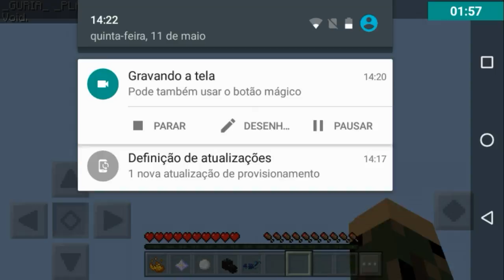MinecraftPE: Porque sempre BUGAAA!?!?!|Sky Wars|_GURIA_ _PLAYER_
Canais da TG Team Gamer

Se-inscreva!
Deixe o seu LIKE!
Compartilhe!

Falou! 👊🏻